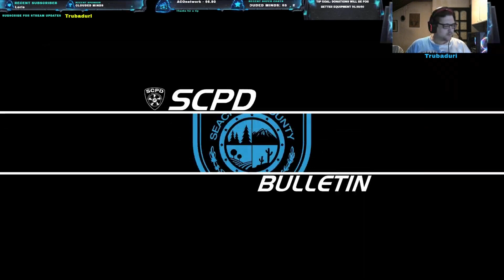NFS Hot Pursuit Remastered Escape To The Beach Subaru WRX STI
All Donations will be used for better Pc equipment and Games